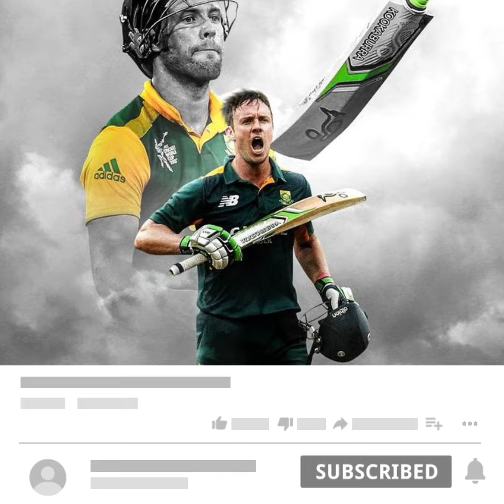AB Deviliers emotional retirement status video#abd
ab  Deviliers retirement announcemnt
ab। Deviliers emotional retirement status video
ab Deviliers emotional moments
AB Deviliers emotional video
ab Deviliers retirement
ab Deviliers crying in ipl
ab Deviliers emotional retirement
ab Deviliers crying after losing the semifinal match in ipl
ab Deviliers RCB team
rcbinans lover
ipl teams
ipl Highlight
ab Deviliers retirement status
abd emotional moments
ab Deviliers RCB fan
vitay kohli crying with ab Deviliers
ab Deviliers emotional
india vs new zealand T20 match highlights
NZ vs IND T20 series highlights
ind vs NZ T20 match today live
ind vs NZ live score
ind vs NZ 2021 world cup
ind vs NZ 2021 T20 series highlights
ind vs pak
pak vs Ind Asia Cup
pak vs Ind Asia Cup matches
ind vs NZ test match highlights